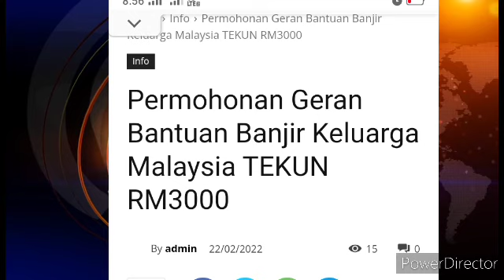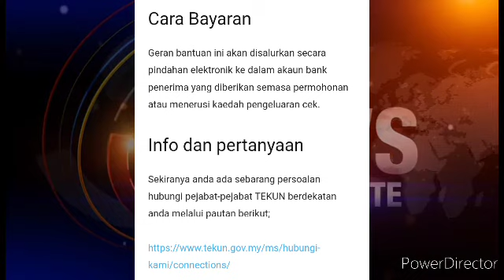RASMI BANTUAN KERAJAAN KEPADA MANGSA BANJIR